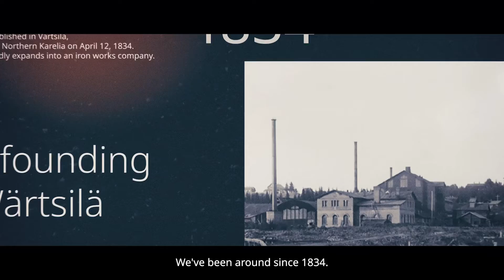Håkan Agnevall - Inspiring Transformation | Wärtsilä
"One of my passions as a kid was building things out of Lego – I enjoyed trying to understand how something worked and then replicate it using the plastic bricks. It was this same curiosity that, years later, led me to become an engineer and then, even later, to lead businesses through transformation." - Håkan Agnevall, President and CEO, Wärtsilä Corporation

From our humble beginnings in 1834 as a sawmill in the village of Värtsilä, we've grown and evolved into a leading energy and marine industry technology provider. Our journey since 1834 is one of innovation and transformation.

"Here’s to many more years of embracing curiosity, creativity and collaboration, and let’s never lose that passion for working together to build a better, more sustainable future."